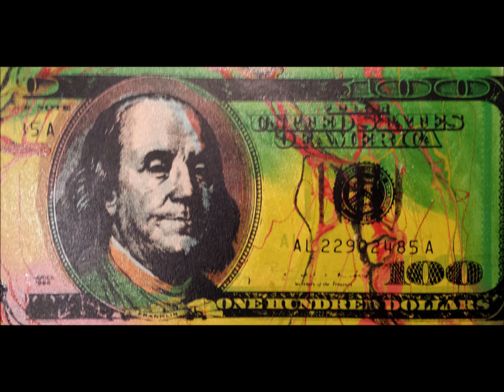Kose - I'm Makin' Money See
Producer from New York. Kose. aka Markos Allen aka Markos Alien.

@kose2kose on twitter and instagram